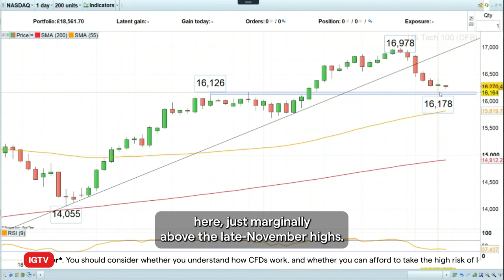Trade of the week: long Nasdaq 100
After a dismal first week of the year, the Nasdaq 100 found support and we expect it to at least short-term to bounce off it. IG analyst, Axel Rudolph would thus like to go long the Nasdaq 100 with a stop loss placed 200 points below the entry level, around 16,272 on a daily chart closing basis - not just intraday - and an upside target at 16,772.